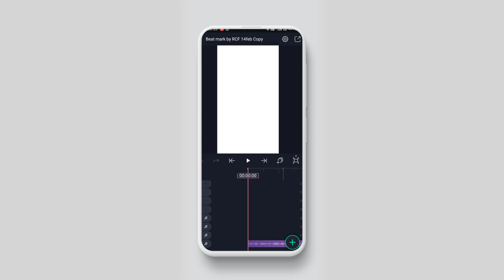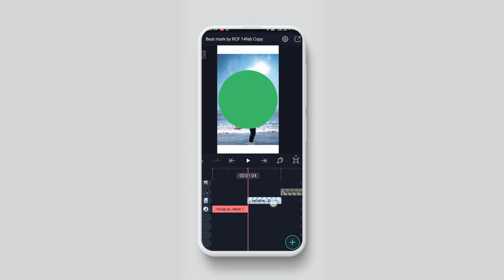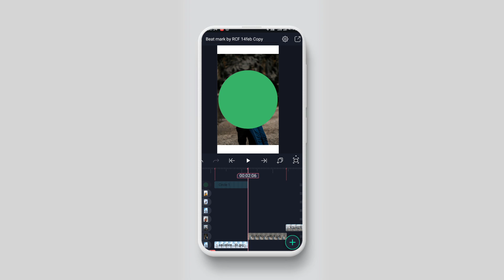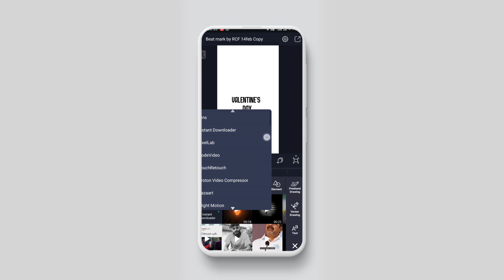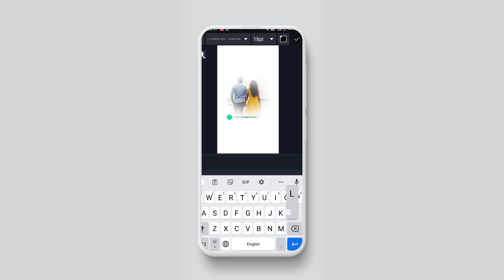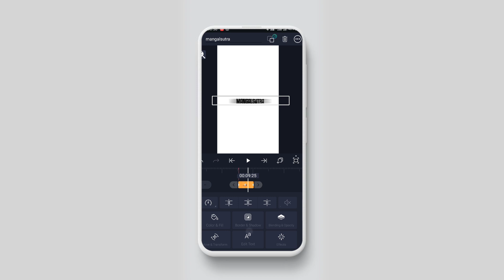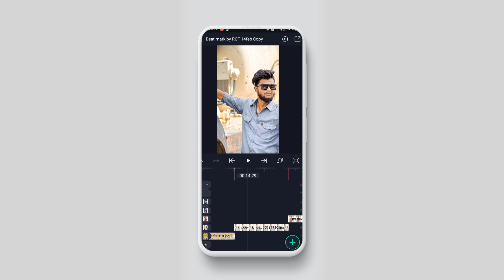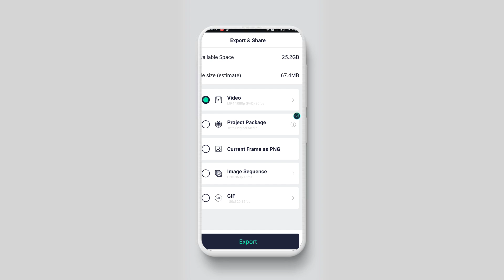New Effect Trending Single Attitude Video Editing in Alight Motion Valentine's Day status editing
Please contact.

New Style Happy Birthday 2023 Video Editing in Alight Motion Birthday Video Editing